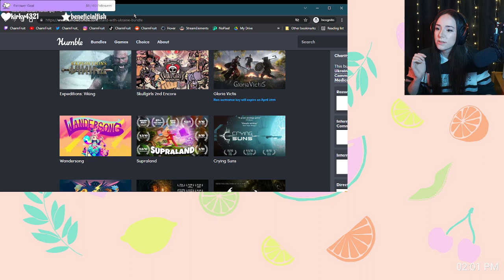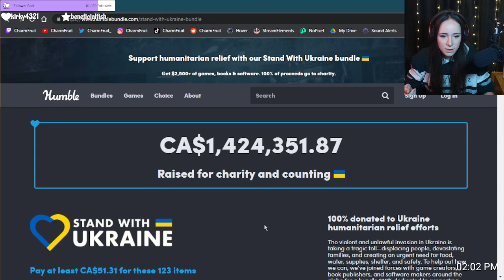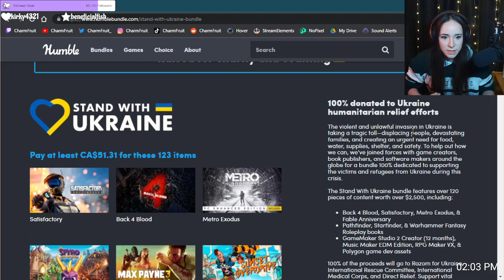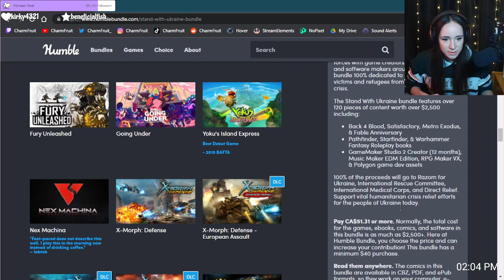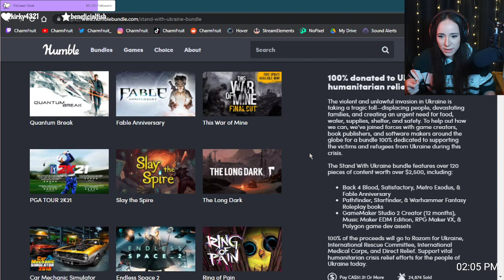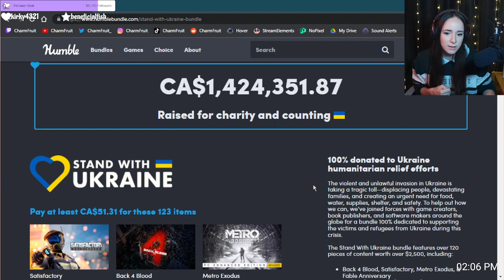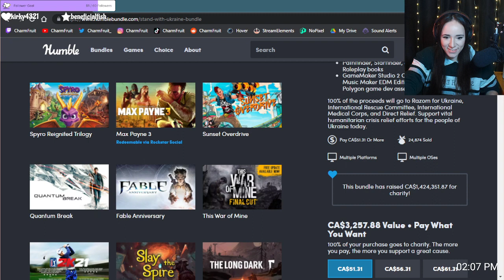There's a terminally low discussion of caps in this conversation... Fallout: New Vegas part 3 |VOD